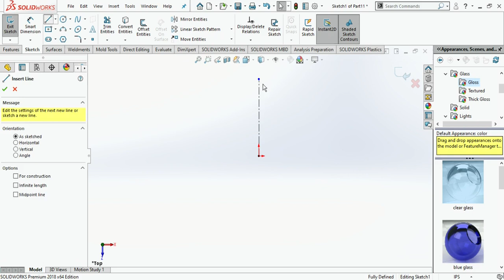How to do mirror of sketch tutorial on solidworks for beginners.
CADEN Enterprises

we work as,
1)Cad designer
2)Graphic designer
3)Project Designer
Also we can provide you any type of designs and will work for you.